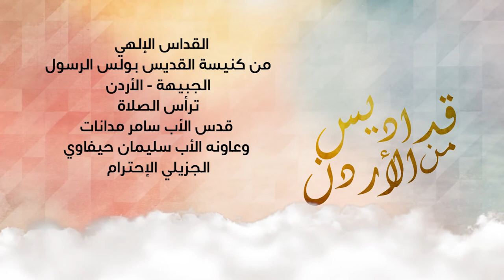قداس إلهي نهاية السنة الجبيهة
قداس إلهي
من كنيسة القديس بولس الرسول
الجبيهة الأردن
ترأس الصلاة
قدس الأب سامر مدانات
عاونه الأب سليمان حيفاوي
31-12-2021